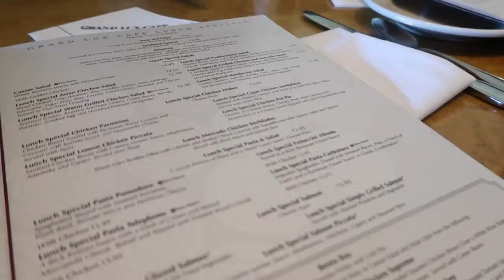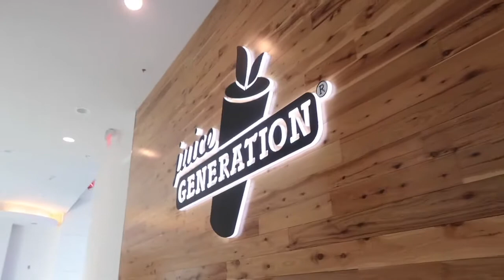Reuniting with my BFF !!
For best results, watch in 1080p